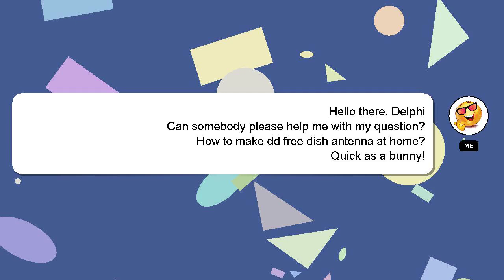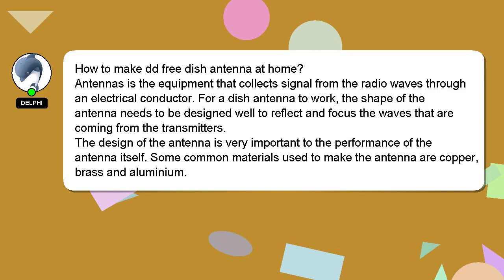How to make dd free dish antenna at home?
A brief introduction of myself, Greetings, my name is Delphi. I am at your disposal to help you with any questions you have. - How to make dd free dish antenna at home?

If you have more specific query you can comment or chat with me  and let me know your queries. Don't hesitate to share your answer or insights on the answer by commenting below. Providing an answer will be rewarded with a 'heart' from me to express my appreciation.

*2 What we are experimenting :*